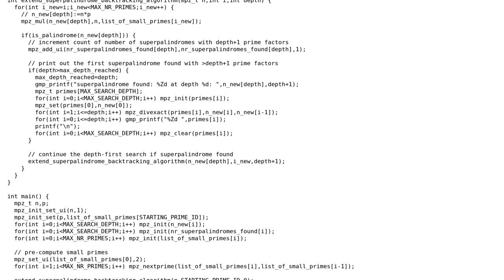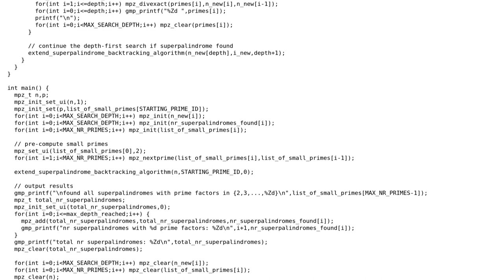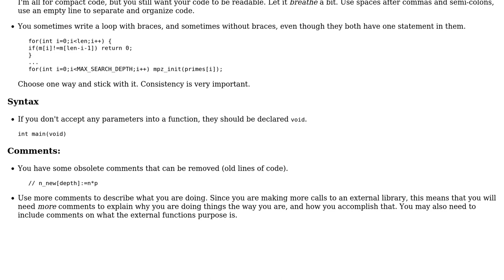Depth-first search method for searching for all "superpalindromes" whose prime factors are all ‹=N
Code Review: Depth-first search method for searching for all "superpalindromes" whose prime factors are all ‹=N

With thanks & praise to God, and with thanks to the many people who have made this project possible! | Content (except music & images) licensed under CC BY-SA | Music | Images & others | With thanks to user syb0rg user Douglas S. Stones and the Stack Exchange Network Trademarks are property of their respective owners. You are responsible for your own actions.